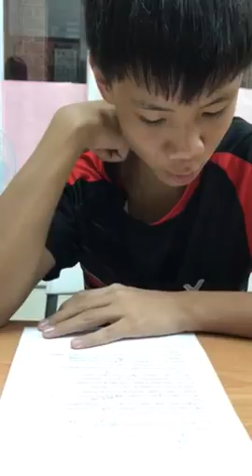伯諭-空中英語教室-壁球運動